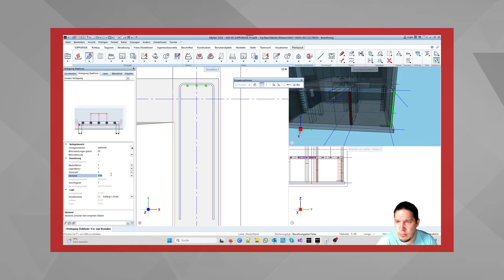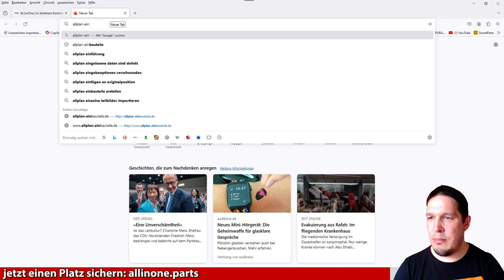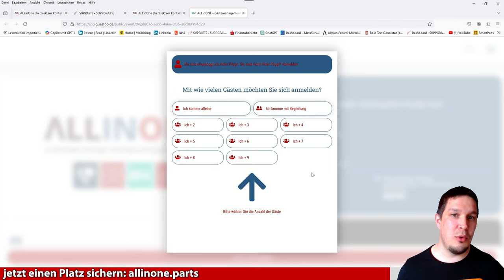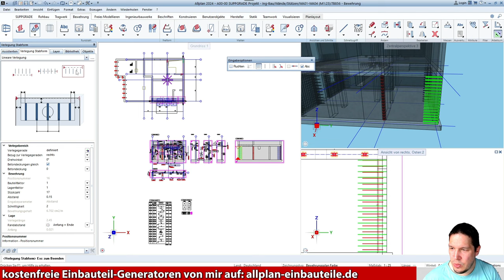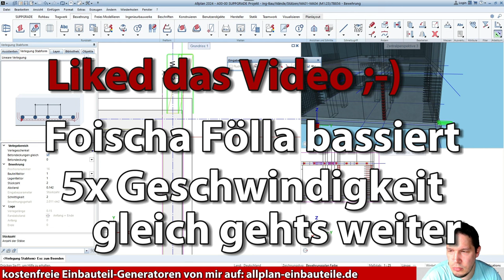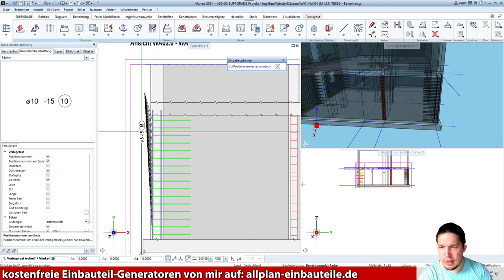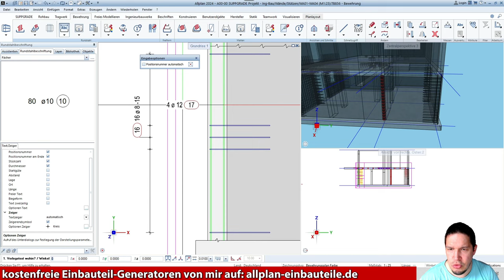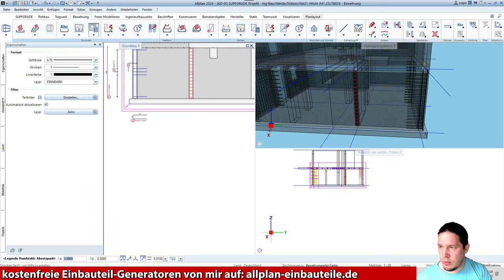Bewehrung Stabform Verlegung in Allplan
Willkommen zu unserem heutigen Video! In diesem Tutorial geht es um das Verlegen von Stabformen in Allplan. Wir werfen einen detaillierten Blick auf den geraden Stab und die Steckbügel. Ich zeige euch, worauf ihr besonders achten müsst, um ein perfektes Ergebnis zu erzielen.

Voraussetzung ist, dass bereits ein Schnitt oder eine Ansicht erstellt wurde. Im weiteren Verlauf wählen wir die Form, den Durchmesser, die einzelnen Schenkellängen und den Biegerollendurchmesser aus. Wir beschriften die Elemente, positionieren sie und erstellen einen Gesamtauszug. Außerdem evaluieren wir eine assoziative Legende.

Zum Schluss gibt es noch exklusive Einblicke in meine neueste Veranstaltung, der AllinOne, bei der ihr die Möglichkeit habt, mich persönlich kennenzulernen.

Schaut rein und bleibt gespannt – es lohnt sich!
00:00 Vorschau
00:38 Steckbügel
03:18 Geheimnis
06:31 Verlegen einer abgesetzten Stabform
10:15 Gerades Eisen/Stab
11:40 Foischa Fölla bassiert
11:54 Stab an Schenkel anschmiegen
12:49 Ableitung, Bewehrung andeuten
13:36 Kopieren und Spiegeln
14:01 Steckbügel verlegen
14:30 Maßlinie, Verlegetext, Bewehrung beschriften
16:00 Fächer beschriften
17:05 Verpositionieren
17:50 Gesamtauszug, Teilauszug
19:21 Bewehrung am Auszug verändern
20:31 Auswertung
22:09 Liken, Abonnieren, Kommentieren